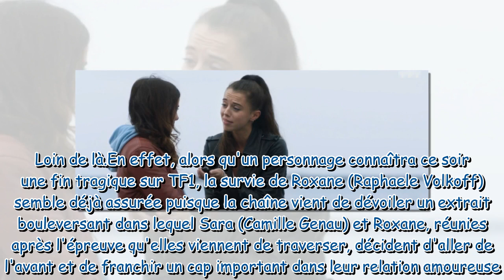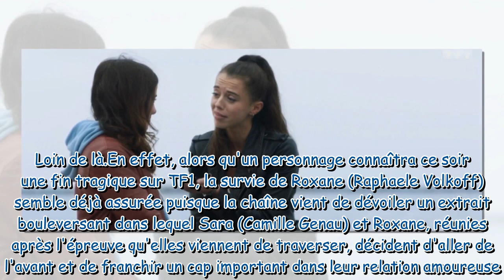Demain nous appartient : une demande en mariage inattendue dans les prochains épisodes